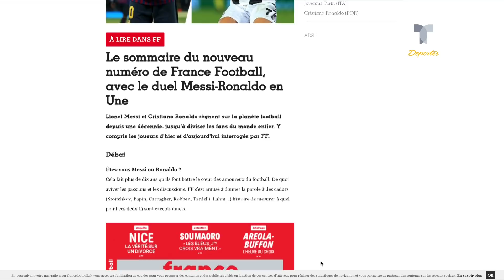El beso de Cristiano Ronaldo y Messi y la polémica portada de France Football | Telemundo Deportes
Video oficial de Telemundo Deportes. La revista francesa revivió la obra del artista urbano "Tvboy" para ilustrar su último número, donde analiza a estas dos figuras del fútbol.